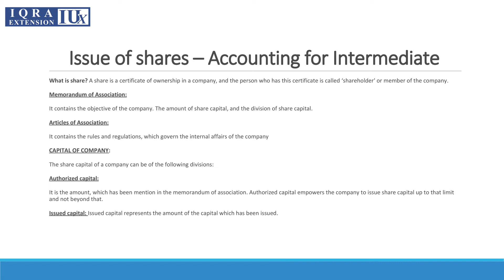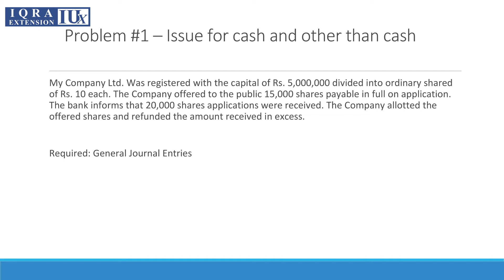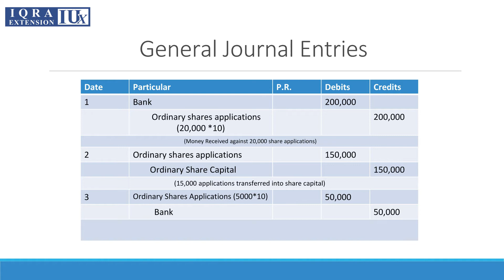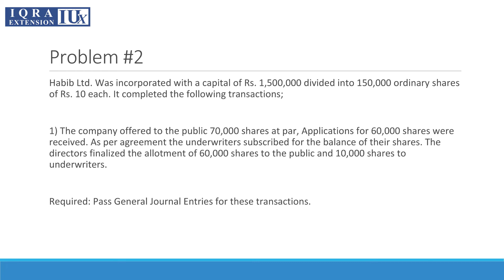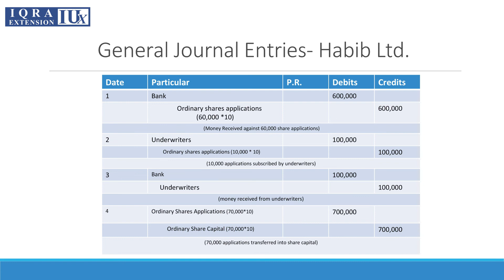Topic: Issues of Shares Part 1| Easy Accounting for Intermediate Students | IUx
The issue of shares is how enterprises allocate new shares to the shareholders. Shareholders can be either corporates or individuals. This lecture will cover:
• Basics of share
• Article of association
• Authorize capital
• Underwriter
• Access application